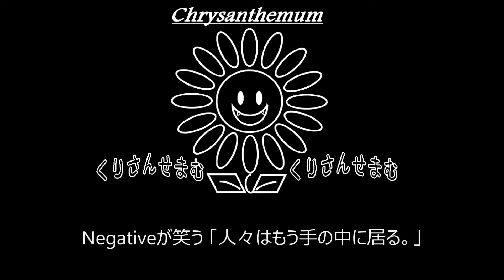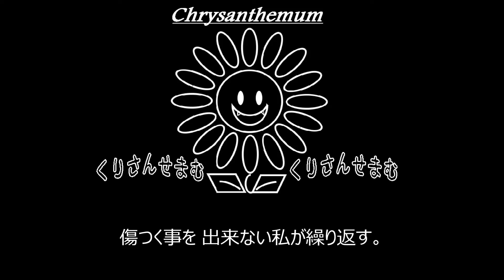【TEST】LUNA SEA「Déjàvu」制作してみた。